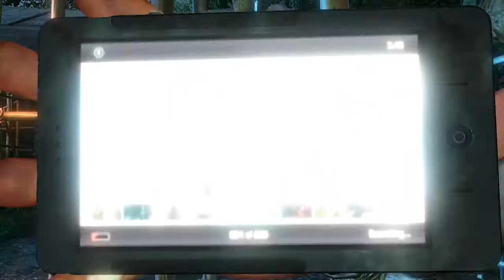Far Cry 3 Montage I Best Moments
I am getting pumped up for Far cry 4 so I deiced to put out a Far Cry montage for you guys,Enjoy!